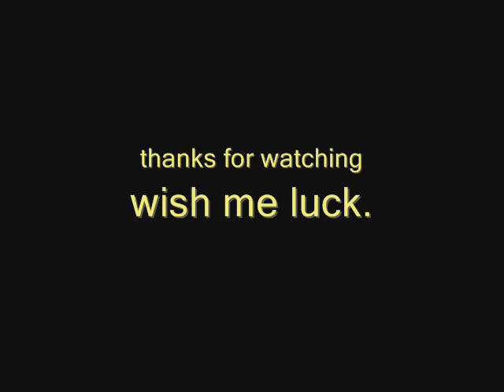thor contest!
heres my entry for the draw thor like an anime character contest.
i dont like how it came out but its better than nothing.

wish me lucjk.
and i wish everyone else luck too ^^